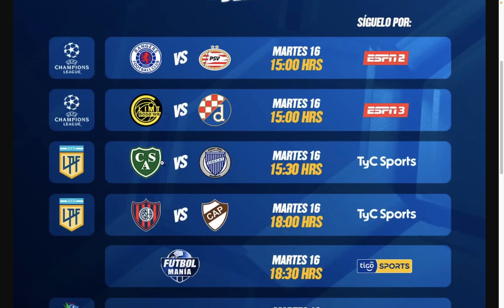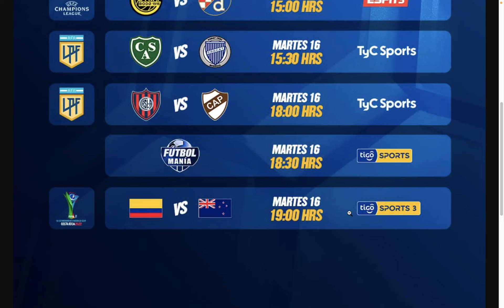Martes 16 de Agosto: Programación Tigo Sports Bolivia, champions y futbol argentino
Este es el menú del día de la programación y partidos que se transmitiran en Tigo Sports Bolivia el día de hoy martes 16 de agosto tenemos champions  y futbol argentino